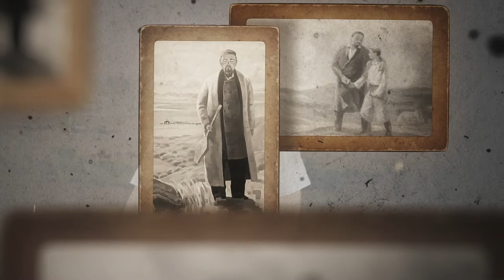ТАРИХАҒАЙ: Абай Құнанбайұлының туғанына 175 жыл / Абай Кунанбаев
Биыл қазақтың бас ақыны Абай Құнанбайұлының туғанына 175 жыл.  Абай (Ибраһим) Құнан­байұлы жазба қазақ әдебиетінің, қазақ әдеби тілінің негізін қалаушы, философ, композитор, аудармашы, саяси қайраткер, қазақ мәдениетін жаңартуды көздеген реформатор.